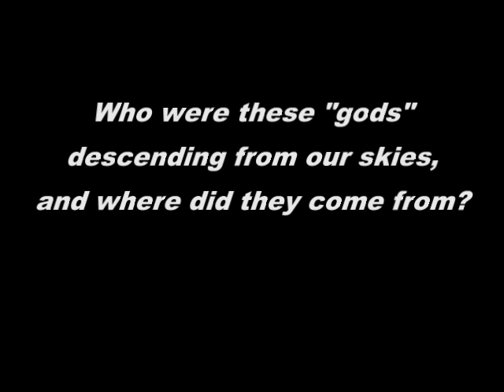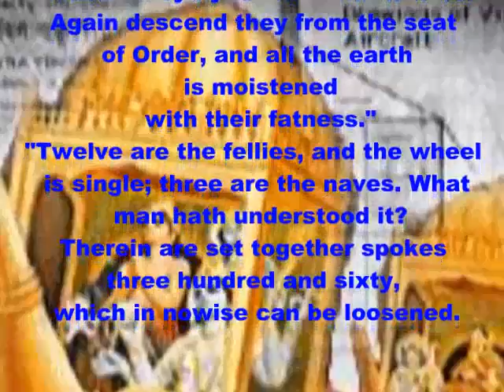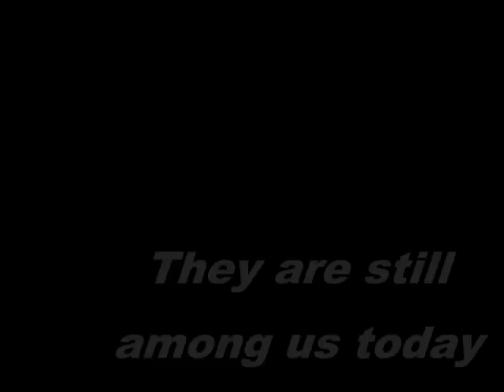Ancient Aliens: For Starters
Ancient Aliens: for starters presents the basic suggestive evidences for Ancient Astronaut visitation in the past, using Ancient Art in cultures, and their now, labeled "Myths" today. I realize this is only a inch of what other evidences are out there. But as I said, it just suggestive.

How did our ancient ancestors lift 50 ton stones, one on top of the other? How did they cut granite and other stones so precisely, as to look as if it was done by some advanced technology? There is no evidence to be found as to how they could have done it. Although, this is expected... Because their ultimate claim was "We did not build it, the Gods did. They brought us the knowledge". Who were the Gods? Where did they come from? And what did they look like?

According to our ancient ancestors they descended from the sky, in chariots (space crafts). They (our ancestors) began to perceive their advanced technology as being supernatural. They (Aliens) brought them knowledge, they helped them advance. They were the "Gods", in ancient times. Much like we were for a shot amount of time in 1942 on the Pacific islands, with the Natives.

I just put a bunch of Ancient Astronaut photos up, so you can see for yourself!